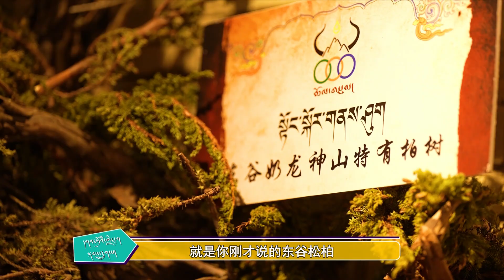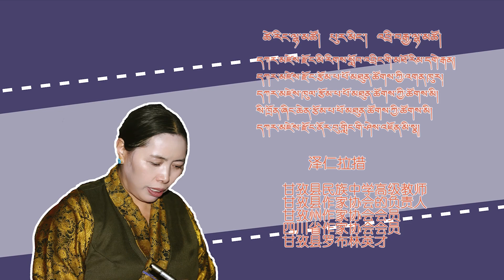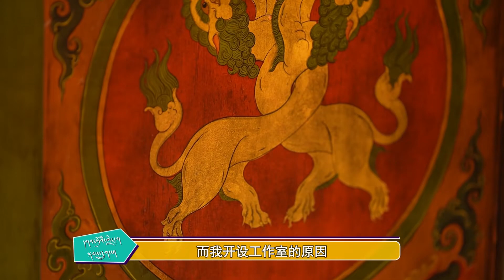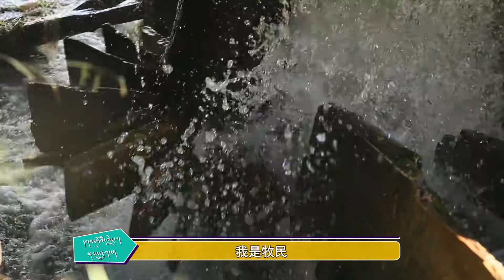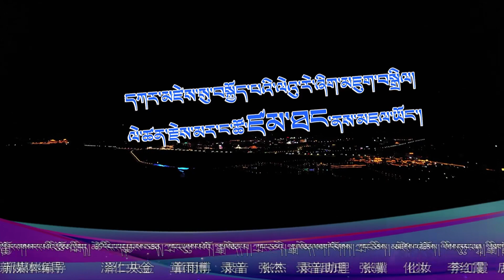དགའ་སྤྲོའི་གླིང་ག་སྐབས་དྲུག་པ། ལེ་ཚན་གསུམ་པ། རྒྱུད་འཛིན།